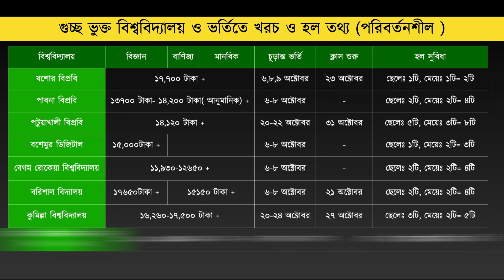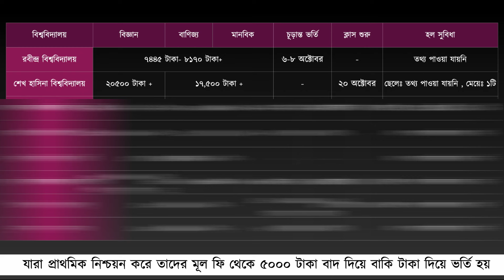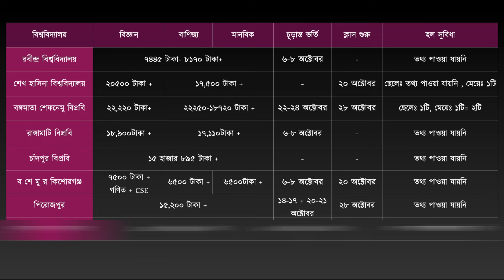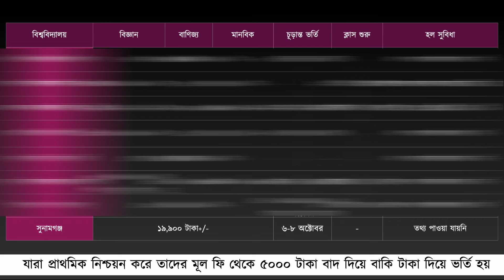গুচ্ছ ভর্তি ২০২৪-চূড়ান্ত ভর্তিতে খরচ ও তারিখ-হল তথ্য |GST Admission Fees 2024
গুচ্ছ ভর্তি ২০২৪-চূড়ান্ত ভর্তিতে খরচ ও তারিখ-হল তথ্য |GST Admission Fees 2024 | GST ভর্তি তারিখ ২০২৪ | গুচ্ছ বিশ্ববিদ্যালয় ২০২৪-ভর্তিতে খরচ ও হল তথ্য |GST Admission Fees 2024 | GST হল তথ্য ২০২৪ | GST Cost 2024

Anti Privacy Warning:
Thumbnail Text: গুচ্ছ বিশ্ববিদ্যালয় ২০২৪-ভর্তিতে খরচ ও হল তথ্য